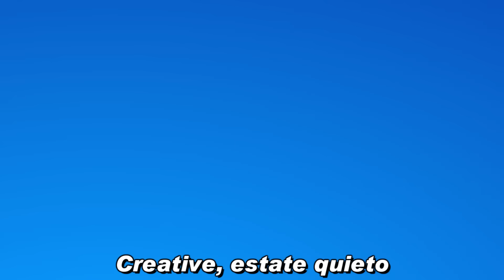BANEO la CUENTA al NIÑO de 10 Años más TOXICO de Fortnite y así reacciona...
BANEO AL NIÑO MAS TOXICO DE FORTNITE | CreativeSergi

► ¡Sígueme!